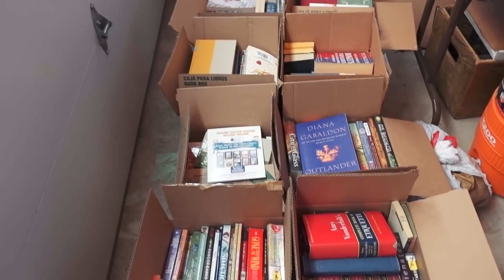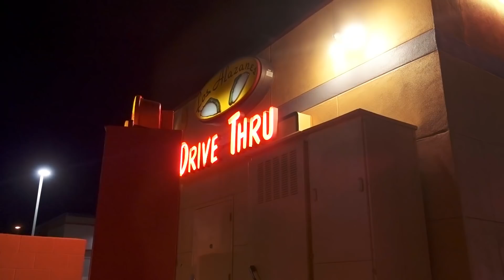Fourteen Boxes of Books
Our last few days in California - Giselle's parents are moving, so she spent a few last days there and packed up the vast majority of the stuff she had left behind previously! Tons and tons of books - this all took quite a while to go through. She had a harm time getting rid of stuff, but ultimately it felt so good to finally have everything worth keeping with us here at home.